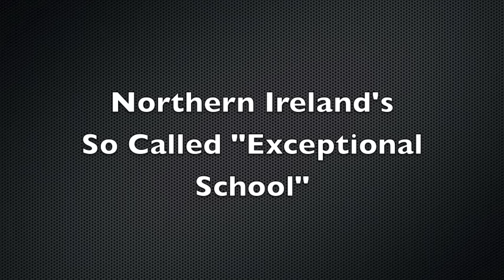Banbridge Academy Movie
ACADEMY MOVIE TRAILER. MUST WATCH
Banbridge Academy is one of NI's top schools... or is it?